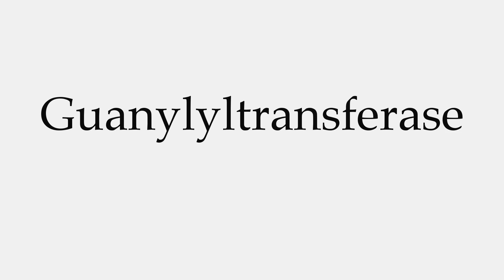How to Pronounce Guanylyltransferase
This video shows you how to pronounce Guanylyltransferase